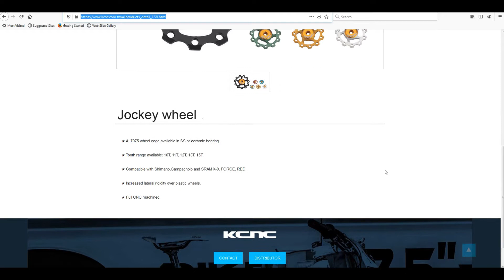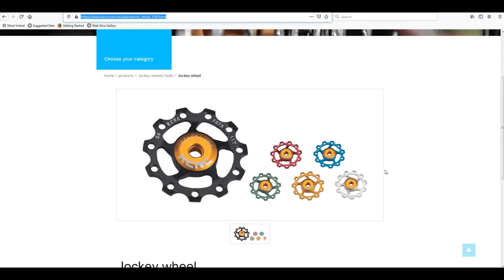KCNC Ceramic Pulley on Shimano Sora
In this video will show the process of replacing original pulley to KCNC ceramic pulley.